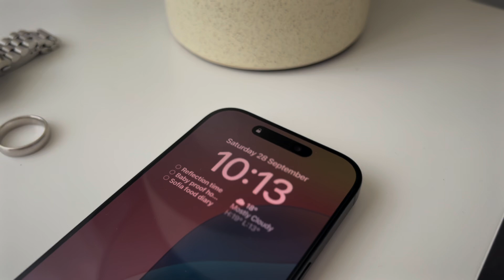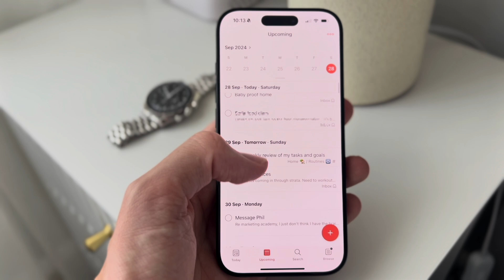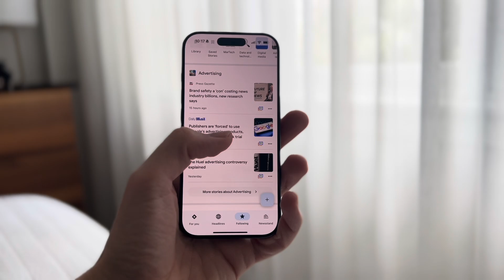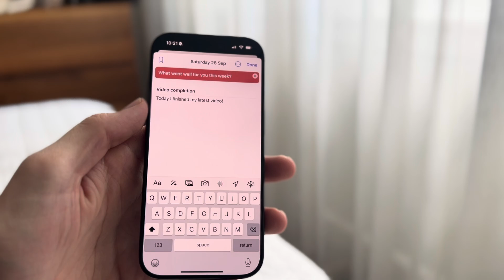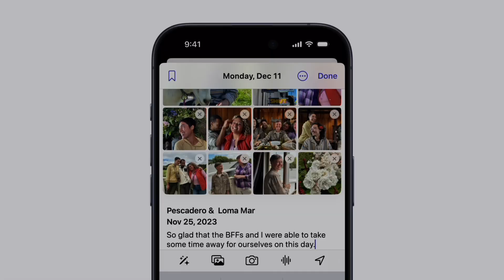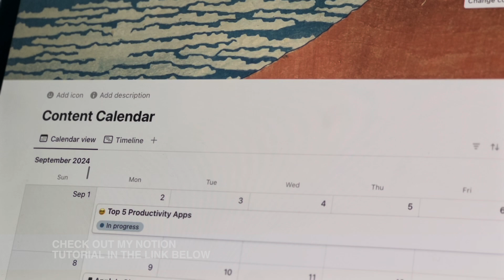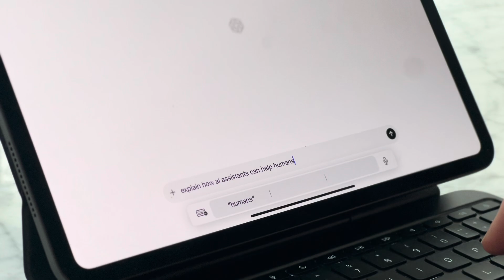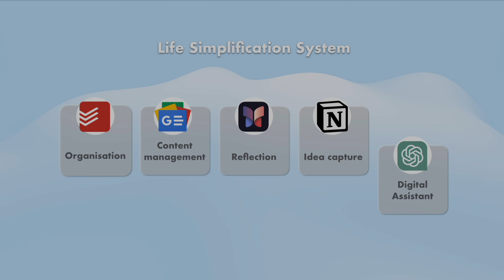Top 5 Essential Apps You Need Every Day to Simplify Your Life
Discover the top 5 essential apps that can transform your daily routine and simplify your life! In this video, we explore the must-have applications that streamline tasks and news, enhance productivity, and help you manage your time effectively. From organizing your schedule to improving reflection, these apps are designed to make your life easier and more efficient.

Join us as we dive into each app's unique features and benefits, and learn how to integrate them into your everyday activities. Whether you're a busy professional, a student, or just someone looking to declutter your digital life, this video has something for everyone.

Chapters:

00:00 Intro
01:22 Digital to-do list
02:13 News aggregation
03:16 Digital journalling
04:52 Second brain
06:27 Digital assistant